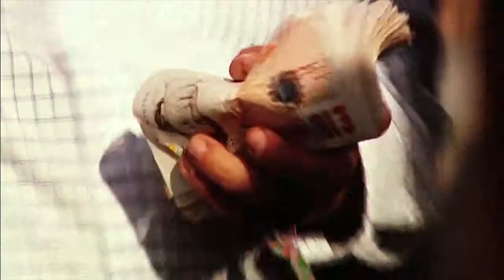Horse Racing Gifts - Horse Racing Day for Two - Red Letter Days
Looking for horse racing gifts? Treat a loved one to a thrilling horse racing day for two from Red Letter Days, choosing from nine top courses around the UK.